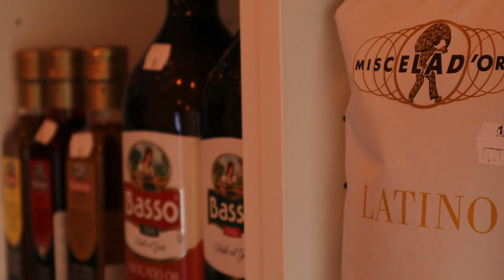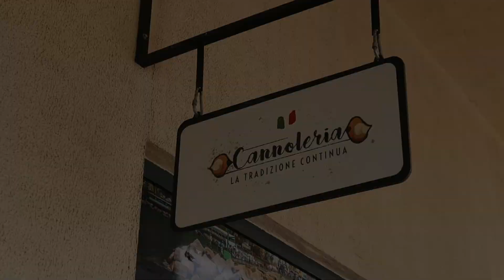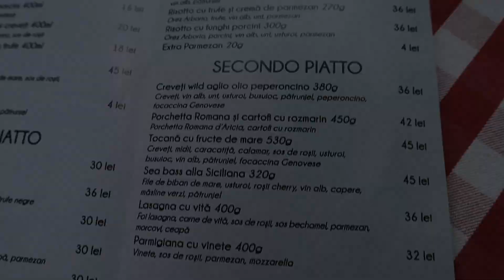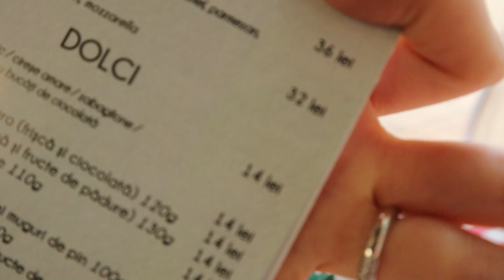CANNOLERIA din Cosmopolis - De ce să vii aici?🇷🇴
Am descoperit pe instagram, ca orice om de altfel, o nouă locație în stil italienesc, cu specialități aparte și vibe foarte fain. Aici poți să mânănci cannoli atât în zona Cosmopolis, Ilfov, dar și în locația din București, Dorobanți. Merită să încerci, iar apoi să ne spui cum ți s-a părut!

✅ Vorbim pe INSTAGRAM? Dă-ne un follow!

Ce gadgeturi folosesc?